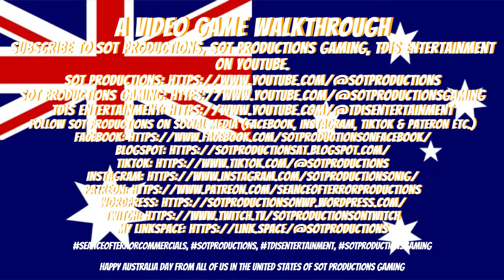SOT Productions Gaming Intro (Australia Day (January 26th))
The Intro as seen in My Walkthroughs in honor of Australia Day on January 26th.